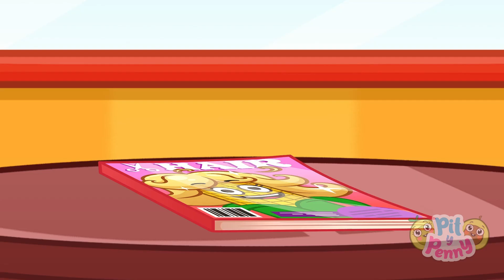Mi salón de belleza 🤩💖 Los niños juegan al salón de belleza de juguete ✨ || Divertidas historias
¡Peny quiere un nuevo peinado! 🌱✨

¡Así que Pit abre un salón de belleza de juguete en su casa! ✂️💄

¡Mira a Pit y Peny jugar al salón de belleza de juguete! 🤩

¡Veamos que peinados y maquillajes hacen! ✨😊

¡Disfruta de las divertidas historias de Pit y Peny! 🥑

00:00 PEINADO DE DÍA LLUVIOSO
00:22 PIT ABRE UN SALÓN DE BELLEZA
00:44 NUEVO PEINADO PARA PENY
01:00 LINDOS ACCESORIOS PARA EL CABELLO
01:23 FLORES EN EL CABELLO
01:40 LINDO MAQUILLAJE DE NIÑOS
01:50 ES HORA DE TOMAR FOTOS